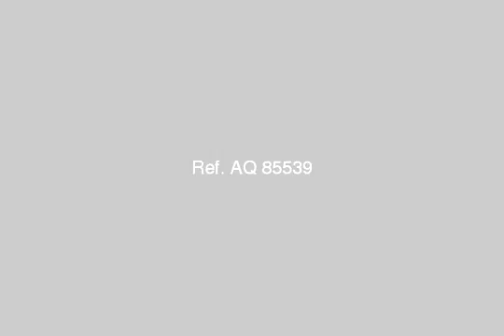Land Or Farm For Sale In 15th Of May Cairo - mlseg.com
Land Or Farm For Sale In 15th Of May Cairo قطعة ارض 3600 م بالمنطقة الصناعية بمدينة 15 مايو سعر المتر 900 - تصلح لجميع الاغراض الاتصال للجادين فقط - عفوا لا للوسطاء - - مدينة 15 مايو المنطقة الصناعية - Egypt Real Estate | Greater Cairo | 15th of May | Land For Sale